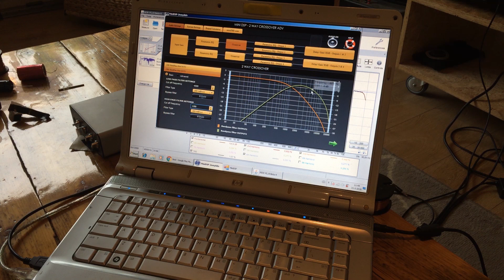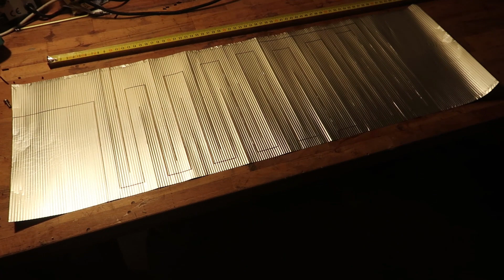APOGEE "like" Planar magnetic - Part 2 - plot cut attempt 1 and 2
Doing a Apogee style version of a membrane. before i make a frame.
its an often asked topic ! i do want to say i will not be making any replacement foils !!! just to be clear :) since the apogee fora are a bit to hostile for me :)  i am making a test panel and if i like the method i might make something bigger (waiting for some parts) who knows where it goes.
Oh and if you have a job offer in loudspeakers/audio in the Netherlands let me know i cant seem any to apply for :) so either ill start my own. (dream on) or i have to do something i dont like doing :)